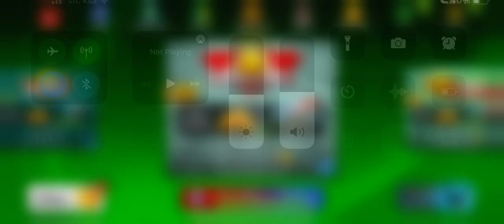My Soccer Stars Gameplay 6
Played in Mexico’s soccer field. Ghassan VS ali. Match results: 4 - 1